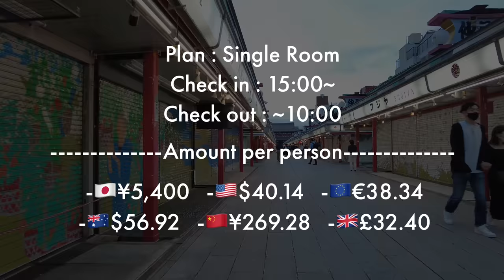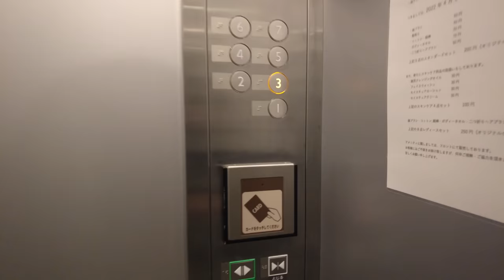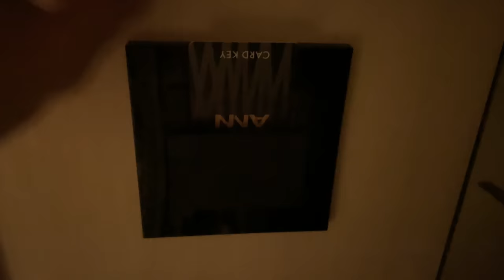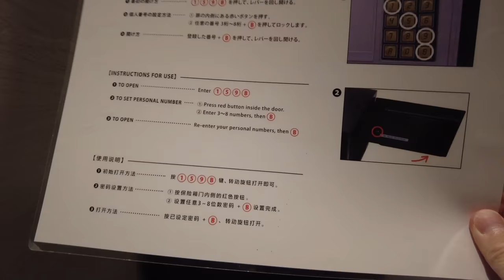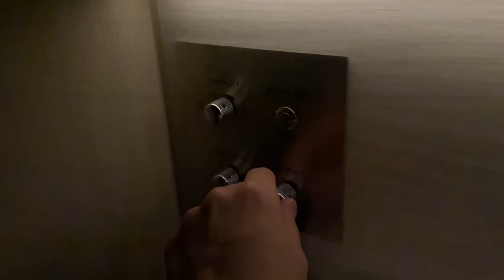Travel to A $40 Luxurious Business Hotel with Japanese Concept | HOTEL ANN ASAKUSA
This time, I stayed at Hotel Iori Asakusa, a new business hotel with a "Japanese" concept.
While a typical business hotel is usually associated with simple and uncomplicated guest rooms, the modern Japanese-style space at Hotel Iori Asakusa gave me a more relaxed feeling.
I would definitely use this hotel again when I need a change of pace or just want to feel a little bit of luxury!
I hope you will try staying there as well.

Room: Single Room
Number of persons: 1 adult
Amount: $40.14 USD per person (At the time of staying on 6/8)
Check-in time: 15:00~

・SUKIYAKI Travel - Male exclusion zone🚫🙅‍♀️ Capsule Hotel Experience FEMALE ONLY 🚺 Shinsaibashi Cargo カプセルホテル 心斎橋カーゴ
・SUKIYAKI Travel - BEST Capsule Hotel Experience FEMALE ONLY👱‍♀️🌺 in Okinawa, Japan🇯🇵 ReTIME カプセルホテル リタイム 沖縄

00:00 Opening
00:33 Hotel details
00:59 Entrance
02:09 Room tour
09:06 Dinner
10:12 Morning
10:31 Check-out